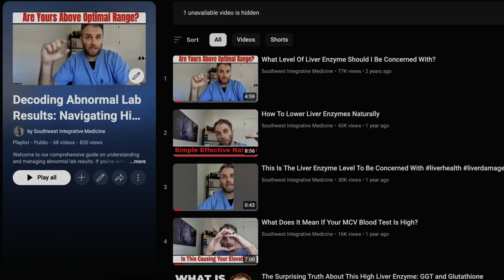What Your Doctor Missed On Your Complete Blood Count Test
Understanding Your CBC Blood Test: Clues Beyond Reference Ranges
We explore the intricate details of CBC blood tests, emphasizing that they reveal more than just anemia or infections.

By analyzing trends in white and red blood cell counts, MCV, MCHC, RDW, and differentials, viewers can uncover hidden health issues such as inflammation, nutrient deficiencies, and early signs of diseases.
We encourages looking beyond reference ranges and trends over time to truly understand your health. The video provides a deeper understanding of what various indicators might suggest and stresses the importance of dialogue with healthcare providers to get to the root of ongoing health issues. Delving deeper into the data, Dr. Ella illustrates how seemingly normal results can mask underlying conditions, advocating for thorough analysis and consideration of symptoms and medical history. This approach allows for the detection of chronic low-grade inflammation, hidden infections, or developing autoimmune disorders that may not be apparent at first glance. Additionally, the examination of red blood cell parameters such as MCV and MCHC can identify specific types of anemia and pinpoint whether the deficiency is related to iron, vitamin B12, or folate. Dr. Ella underscores the significance of RDW as an early marker for potential health issues, even before anemia sets in. The role of the differential in classifying white blood cells helps in diagnosing bacterial versus viral infections and other immune-related conditions. By promoting a comprehensive and patient-centered approach to interpreting CBC tests. We aims to equip viewers with the knowledge to actively participate in their healthcare decisions and better advocate for their health needs. This video serves as an educational tool to empower patients to ask pertinent questions and seek clarity on their health status through informed discussions with their doctors.

00:00 Introduction: The Overlooked Importance of CBC Blood Tests
01:12 Understanding White Blood Cell Trends
02:12 Decoding Red Blood Cell Indicators
03:16 The Significance of RDW
04:19 Interpreting the Differential
06:36 Case Study: Chronic Fatigue and CBC Analysis
09:10 Key Takeaways and Final Thoughts